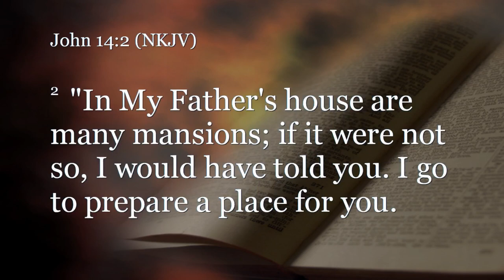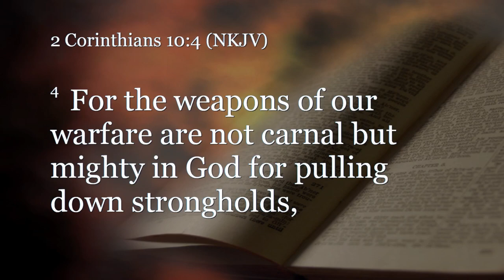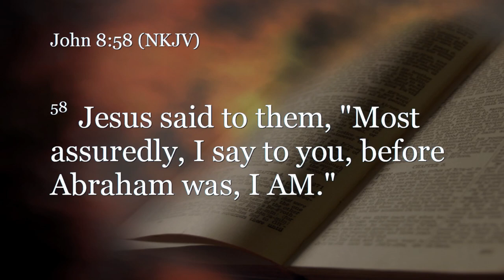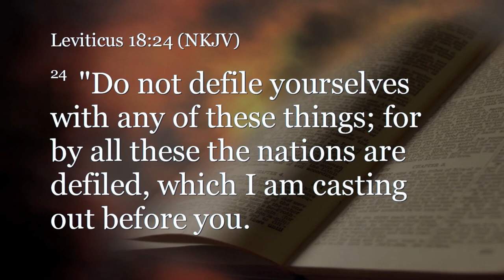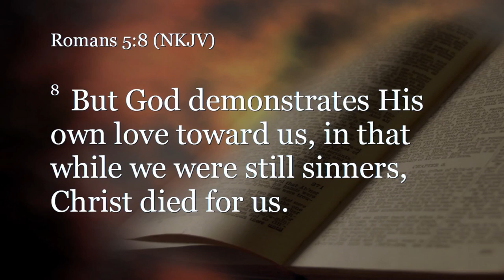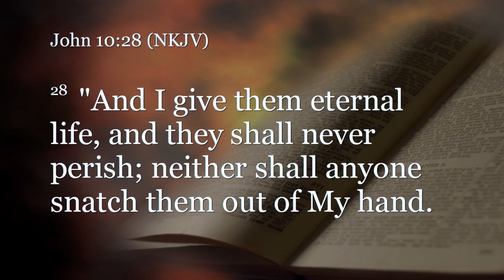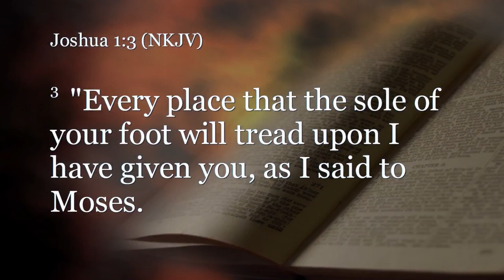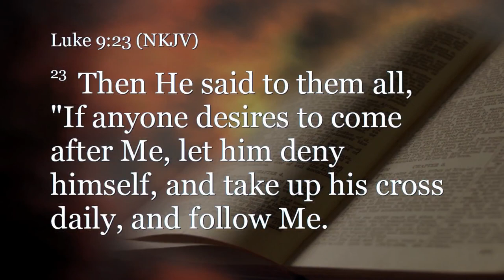Exodus 23:20-33 (Teaching Only), "Jesus Prepares the Way"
Join us for Exodus 23:20-33, "Jesus Prepares the Way"